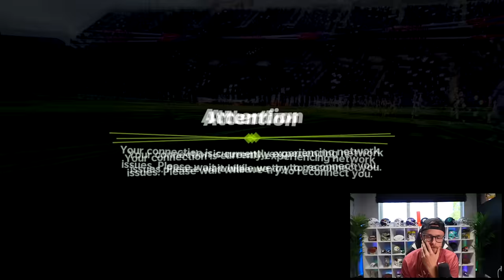WE BOTH WENT TO WAR AND ONLY ONE OF US CAME OUT ALIVE!! (Day 10/100)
Welcome back to the series where I play Madden every day until i become the best madden player on the planet! Todays games are some spicy ones..

Thank you all in advance for all of the Likes and Comments to help me out! :)